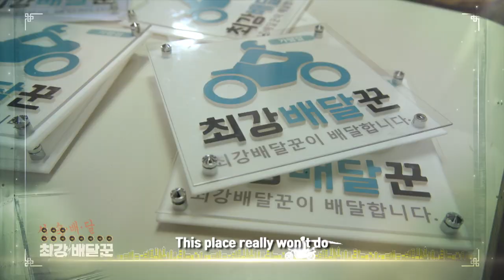(Preview) Strongest Deliveryman : EP13 | KBS WORLD TV